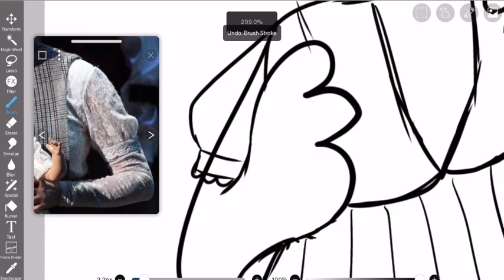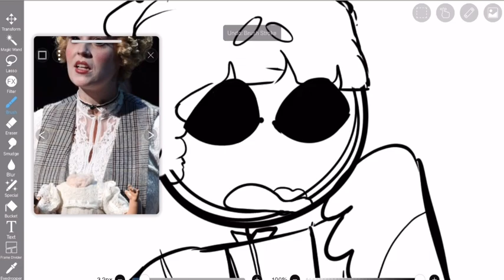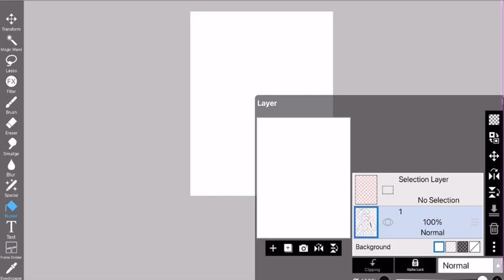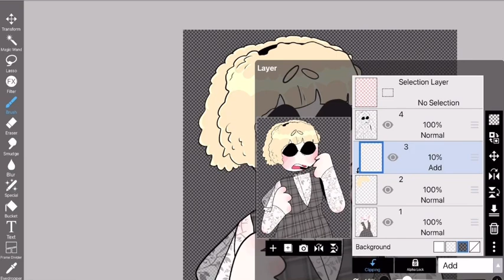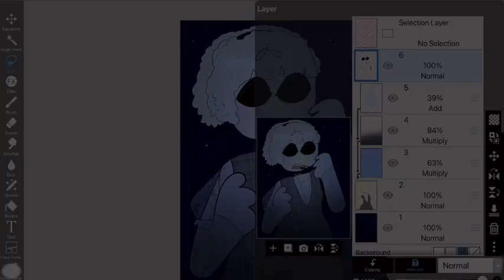Ballad of Jane Doe [SPEEDPAINT]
I love this musical so much

🍄Programs used🍄
IbispaintX